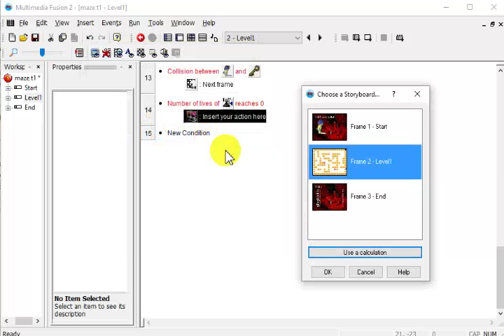13. End when zero Lives left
Create a Maze game project:  End when zero Lives left